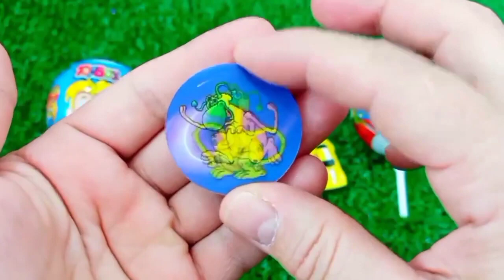Satisfying, Candy Unboxing video, Asmr Lollipops and Sweets ASMR Opening - Yummy Rainbow Lollipop